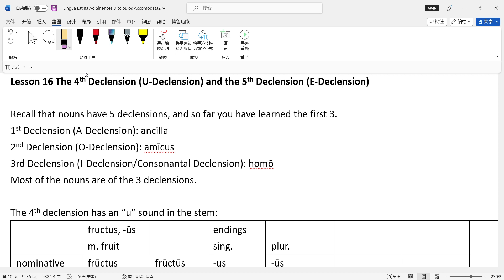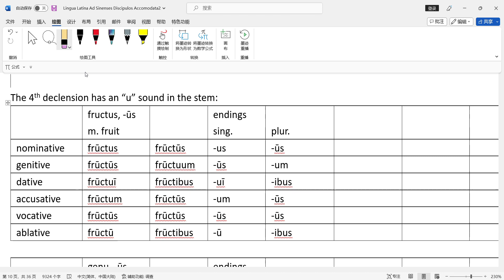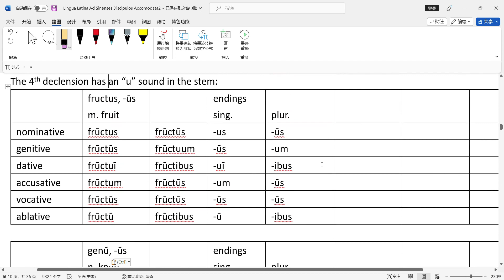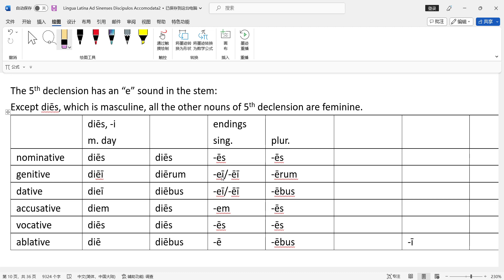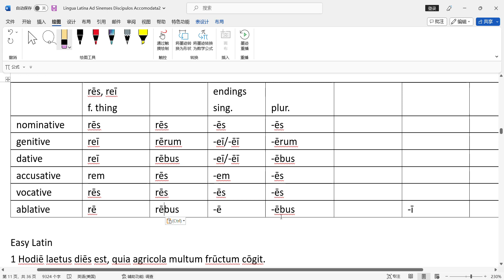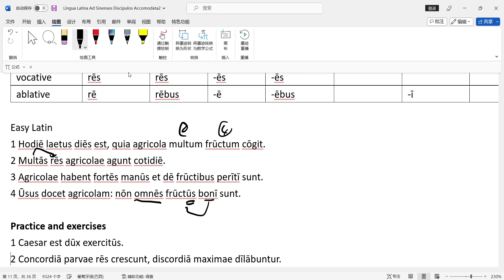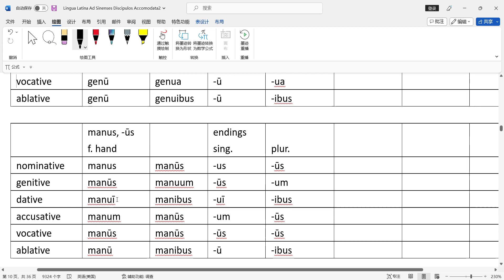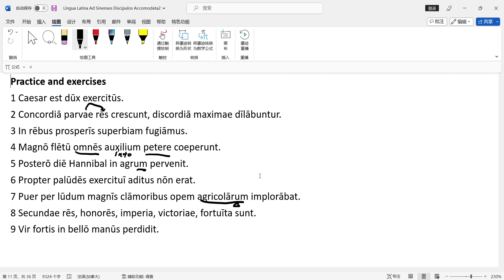拉丁语：基础教程16第4、第5变格